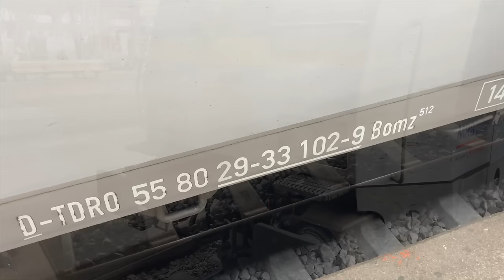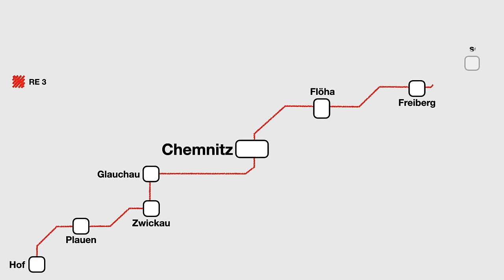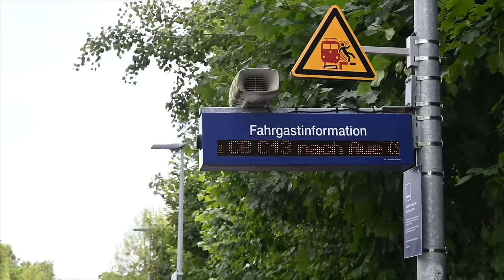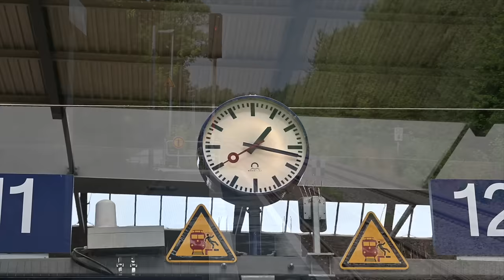Chemnitz Hauptbahnhof: Anfahrt, Bahnhofsrundgang + Küchwald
Eigentlich hatte ich gar nicht geplant, den Chemnitzer Hauptbahnhof zu besuchen. Als ich aber in Leipzig war und gesehen habe, welcher Zug von dort als RE 6 nach Chemnitz fährt, da musste ich einfach mitfahren. Mir blieb gar keine andere Wahl.

In diesem Video zeige ich somit die Anfahrt mit dem RE 6 – mit einem lokbespannten Zug mit vier ehemaligen DDR-Reisezugwagen und einem Halberstädter Mitteleinstiegs-Steuerwagen, geschoben von einer EuroRunner (Baureihe 223).

Chemnitz liegt im Norden des Erzgebirges. Daher gibt es auch zwei Regionalbahn-Linien, die ins Erzgebirge fahren. Nämlich die RB 80 nach Annaberg-Buchholz (teils nach Cranzahl) sowie die RB 80 nach Olbernhau.

Die Restlichen Linien werden von der MRB betrieben – und von der Citybahn Chemnitz. Letzteres sind Züge, die teils als Straßenbahn verkehren, teils als vollwertige Züge im Umland.

Was ich im Video nicht thematisierte: Chemnitz hat auch Anschluss an den Fernverkehr. Morgens fahren zwei Intercitys nach Warnemünde und abends treffen zwei von dort ein. Leider war es mir zeitlich nicht vergönnt, diese auf Film zu bannen.

Und das gibt's im Detail zu sehen – am RE 6:

🚂 223 053
🚂 223 054
🚂 223 055

auf der Fahrt nach Chemnitz:

🚂 641 035 (Walfisch) RB 113 nach Leipzig
🚂 1442 201: S6 nach Leipzig Messe (in Geithain)

In Chemnitz:

🚂 Traxx 3 mit Güterzug Richtung Süden
🚂 642 228: Einfahrt RB 81 aus Grünhainichen-Borstendorf
🚂 1440 204: RE 3 nach Hof
🚂 642 056: Rangierfahrt
🚂 1440 212: RE 3 nach Dresden
🚂 642 055: RB 80 nach Cranzahl
🚂 642 059: Rangieerfahrt
🚂 1440 ??? ohne Halt durch den Bahnhof
🚂 642 059 + 642 056 als RB 80 nach Annaberg-Buchholz

sowie ein kleiner Ausflug nach Chemnitz-Küchwald, wo es endlich mal ein Hl-Signal zu sehen gab.

Aufgenommen überwiegend am 19. Juli 2023.

Dieses Video ist Teil einer Serie – in jener Woche filmten wir noch an anderen Orten in Sachsen:

🎬 Bahnhofsrundgang Dresden Hbf: folgt

Ich bedanke mich bei allen, die tagtäglich bei der Bahn einen reibungslosen Betreib ermöglichen, egal bei welchem Unternehmen. Und bei allen Lokführern, die gegrüßt haben und ich es nicht gesehen habe.

BeuteZug Trainspotting: regelmäßig Videos rund um den Eisenbahnbetrieb.